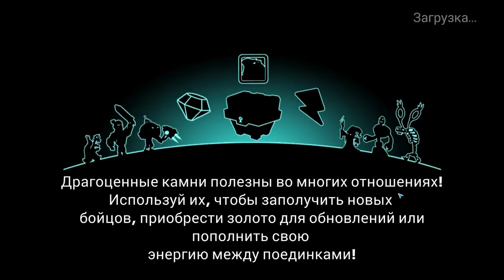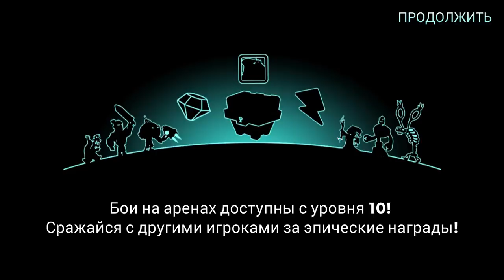Tower Conquest #93 В ОСНОВНОЙ СОСТАВ ЭТУ ИМБУ 👍